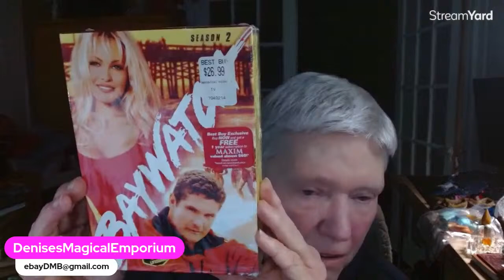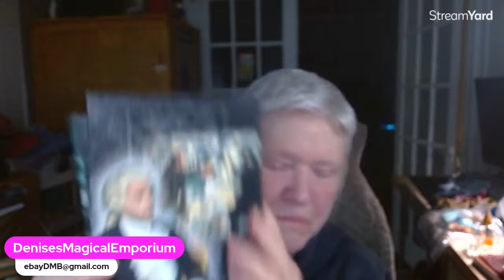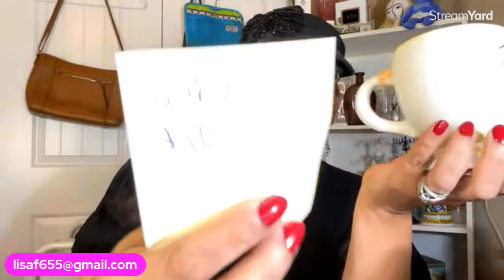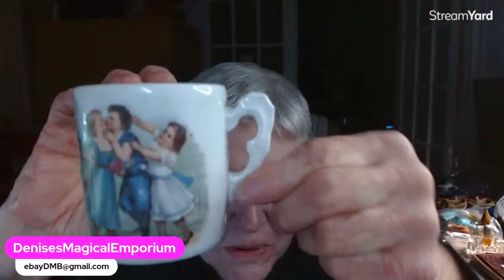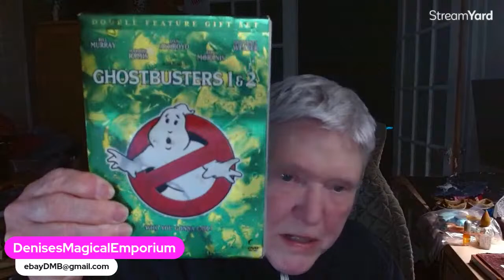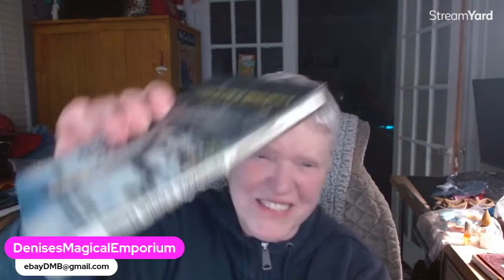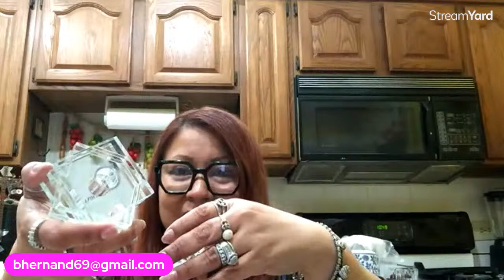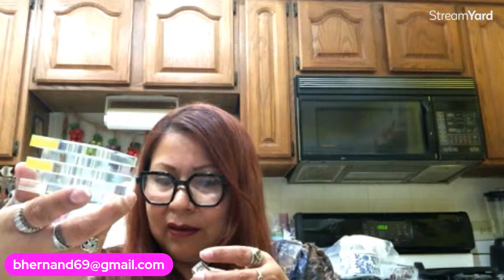Marvelous Monday Live Sale!!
Join us for  great sale! Lots of different items!